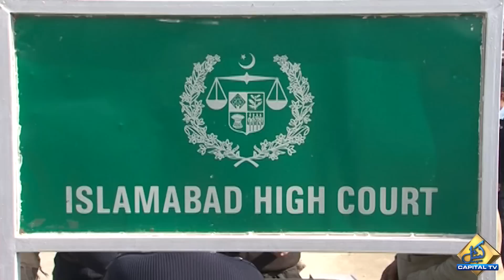Senior Lawyer Aitzaz Ahsan's Alarming Revelation about Imran Khan and Shah Mehmood Qureshi